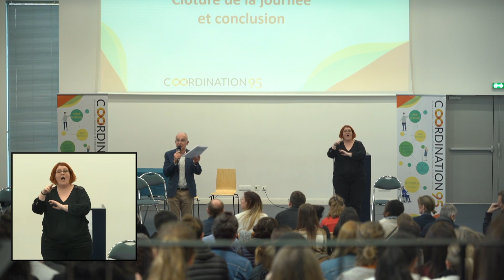11 Clôture de la journée et conclusion